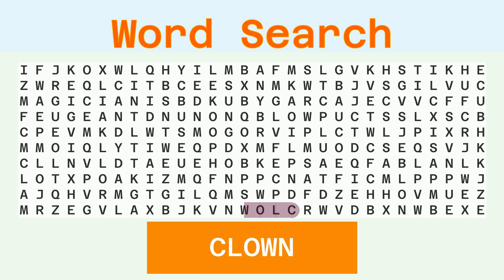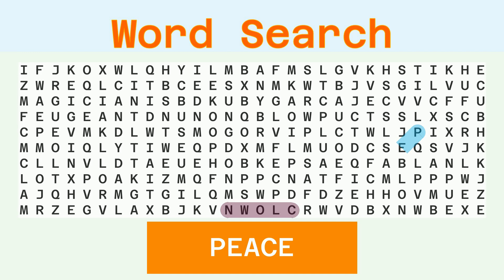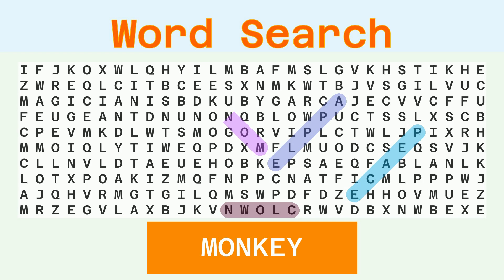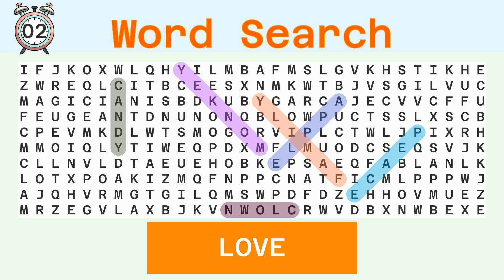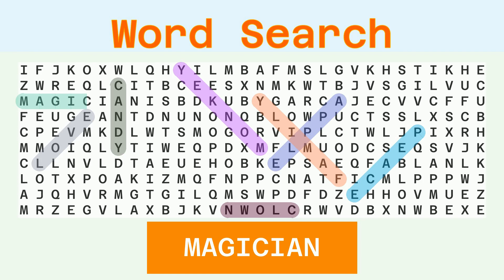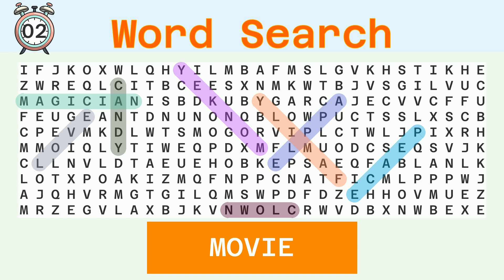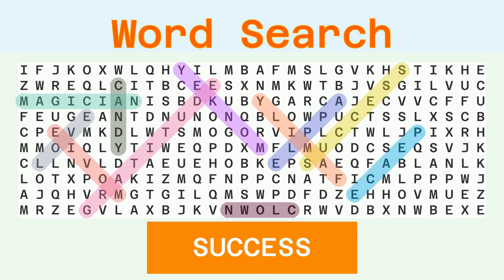Word Search Hard - Random - 01/17/2024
Words to find:
CLOWN, PEACE, APPLE, MONKEY, CANDY, FAMILY, LOVE, MAGICIAN, MOVIE, GRATITUDE, SUCCESS,

Answer:
00:30 CLOWN
01:04 PEACE
01:38 APPLE
02:12 MONKEY
02:47 CANDY
03:21 FAMILY
03:56 LOVE
04:29 MAGICIAN
05:06 MOVIE
05:40 GRATITUDE
06:18 SUCCESS